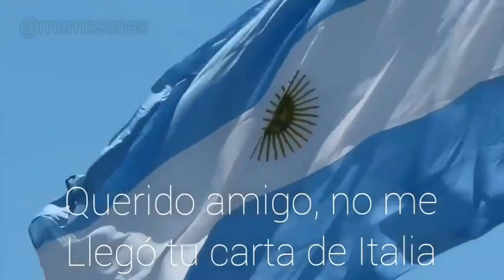Si vieras que linda que está mi Argentina ...